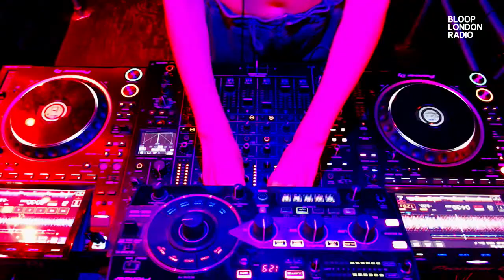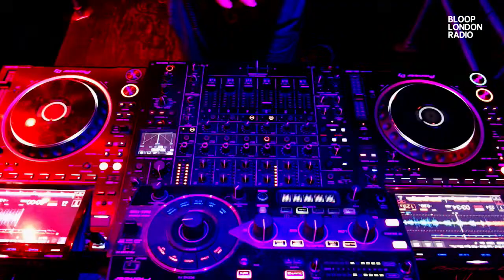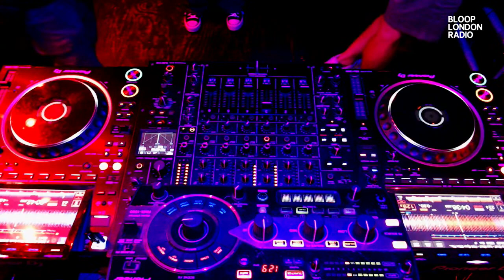Harvey Binding Curates w/ Guest Lauren Bleach - 15.10.23